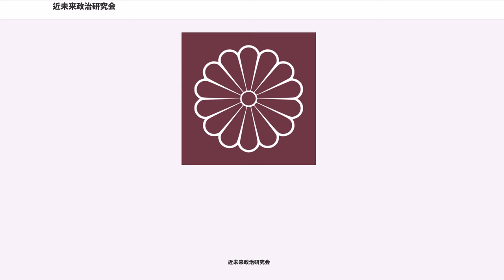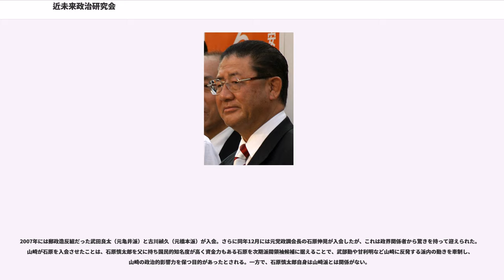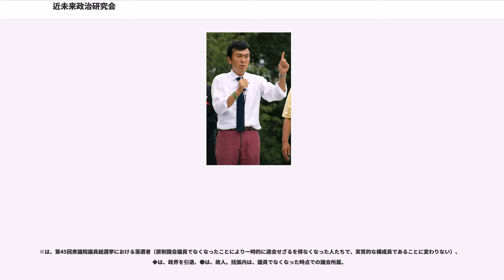近未来政治研究会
近未来政治研究会（きんみらいせいじけんきゅうかい）は、自由民主党の派閥。会長は石原伸晃であり、通称石原派と呼ばれる。

1998年11月30日、政策科学研究所（中曽根派→渡辺派→旧渡辺派）から分離独立した山崎グループ37名によって結成され、武闘派集団として形成されていった（山崎派→石原派）。

派閥結成当初は憲法改正に熱心で、過去に派閥メンバー全員で改憲論や政策集の単行本を出版した。

当初は山中貞則が山崎拓の後見役として在籍していたが、山崎と加藤紘一が小渕恵三に対抗して1999年の自由民主党総裁選挙に強行出馬したのを機に離脱した。

小泉内閣では山崎が党幹事長・副総裁として主流派入りするが、2003年の第43回衆議院議員総選挙では山崎のスキャンダルが響き落選。山崎は副総裁を辞任したが、同派の会長継続を支持され、非議員ながら内閣総理大臣補佐官に任命され、一定の政治的影響力を維持し続けた。山崎は2005年4月24日の補欠選挙で当選、政界に復帰した。

小泉政権下での急激な勢力拡大もあってか、他派閥出身者や野党からの出戻り組も少なくないが、結成以来、山崎や派閥幹部の保岡興治・関谷勝嗣・亀井善之らベテラン議員の面倒見が良かったため、他派に比べても依然まとまりがあった。しかし、2006年の自民党総裁選挙頃から、反安倍晋三志向の山崎に対して、一部が安倍支持に動くなど、派閥に綻びが出始めていた。

2007年には郵政造反組だった武田良太（元亀井派）と古川禎久（元橋本派）が入会。さらに同年12月には元党政調会長の石原伸晃が入会したが、これは政界関係者から驚きを持って迎えられた。山崎が石原を入会させたことは、石原慎太郎を父に持ち国民的知名度が高く資金力もある石原を次期派閥領袖候補に据えることで、武部勤や甘利明など山崎に反発する派内の動きを牽制し、山崎の政治的影響力を保つ目的があったとされる。一方で、石原慎太郎自身は山崎派とは関係がない。

北朝鮮問題については独自の動きを見せる。山崎が側近の田野瀬良太郎と訪朝した際には政府・与党内から強い不満が噴出した。2008年5月の派閥会合で役員人事を一新。甘利を会長代行、石原を事務総長、山崎の腹心である木村義雄を事務総長代理、関谷を顧問に据えるなど派閥の引き締めを図った。同年には石原が総裁選に強行出馬。

2009年の第45回衆議院議員総選挙では改選前の37議席から16議席へと勢力が激減した。会長の山崎も再度落選したが、派閥の存続のためにという理由で会長職を続けることになった。その後古川や武田は退会する。同年所属議員の激減による財政難から派閥事務所を閉鎖し、活動の拠点を山崎の個人事務所に移すことを決定した。

2011年6月、会長代行の甘利によって「さいこう日本」が結成された。

2012年、自民党総裁選挙に石原が再び強行出馬するも安倍晋三、石破茂に次ぐ3位にとどまる。
その後の第46回衆議院議員総選挙に山崎が立候補せずに引退したことを受けて、2012年12月20日、山崎が派閥会長を退き石原伸晃が新会長に就任、石原派に衣替えした。石原会長の実弟にあたる石原宏高も入会する。しかし、派閥幹部である甘利や田中和徳、山崎派初期メンバーであった渡海紀三朗や原田義昭らが新体制に反発して派閥を離れ、選挙前には岡田広、小泉昭男両参議院議員も退会して所属参議院議員が一時的にゼロとなるなど勢力は弱体化した。

2012年、自民党政権復帰後の第2次安倍内閣で会長の石原伸晃が環境大臣として入閣。しかし、2014年の第2次安倍改造内閣では石原は閣僚から外れ、党内各派の中で唯一入閣者・党四役がゼロとなるなど石原派の冷遇ぶりが取り沙汰された。一方、かつて同派を退会した甘利明は2012年以降経済財政政策担当大臣のポストに就き続けた。

2015年、森山裕が農林水産大臣に就任。2016年には金銭授受疑惑の責任を取り大臣を辞任した甘利の後任として石原会長が再度入閣する。

2015年、二階派との合流論が浮上。2017年には事務総長であった平沢勝栄が派閥を退会。一方、分裂騒動に揺れる谷垣政策集団の中谷元、小里泰弘が石原派のパーティーに出席して依頼された合流が話題となる。同年8月の第3次安倍第3次改造内閣では、石原が閣僚から外れ入閣者がゼロとなったが、森山が国会対策委員長に就任し執行部入りした。同年11月の第4次安倍内閣では、閣僚と党役員が全員再任されたため、引き続き森山が国会対策委員長を務めた。2018年10月の第4次安倍改造内...